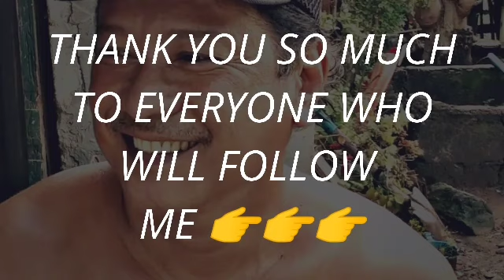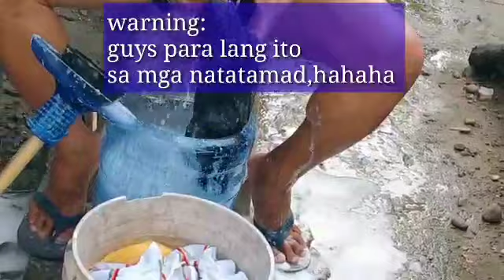Invented Improvised Washer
Thank you guys for watching don't forget to hit the subscribe button all and thumbs up na rin kong nagustuhan mo ang naisipan kong labahan upang d masugatan ang kamay natin sa paglalaba...

How to wash laundry in easier way
How to wash in a lighter and a better way
Improvised washer